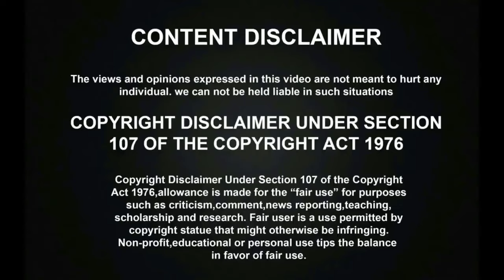இளையராஜா பாடலை தாறுமாறாக பாடி தெறிக்கவிட்ட SHRUTI! கும்பிட்டு பாராட்டிய சுஜாதா! | Super Singer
இளையராஜா பாடலை தாறுமாறாக பாடி தெறிக்கவிட்ட SHRUTI! கும்பிட்டு பாராட்டிய சுஜாதா! | Super Singer 10
Super Singer Seniors Season 10 Isagnani Ilayaraja Round has went amazingly with great special judges Anuradha Sriram, Mano, Sujatha Mohan, Sean Roldan and the talented singers were performed all time favourite Ilayaraja Mega hit songs in the Isaignani Ketkakudadha Paadal Round.

இசை புயல் HITS ROUNDல் தாறுமாறாக பாடி வெற்றி பெற்று சினிமாவில் பாடும் JOHN JEROME JEEVITHA! | Super Singer 10

சினிமாவில் பாடும் ஜான் ஜெரோம்! இசை புயல் HITS ROUNDல் தாறுமாறாக ஆடி பாடி வெற்றி பெற்ற JOHN JEROME! | Super Singer 10

சினிமாவில் பாடும் ஜீவிதா! AR RAHMAN SPB பாடலை மனமுருக பாடி கண்கலங்கவைத்த JEEVITHA! | இசை புயல் HITS | Super Singer 10

AR RAHMAN பாடலை SPB குரலில் ரக்ஷிதாவோடு தாறுமாறாக பாடி தெறிக்கவிட்ட JOHN JEROME! | இசை புயல் HITS | Super Singer 10

ஆண் பெண் குரலில் JOHN JEROME அப்பா தாறுமாறாக பாடி தெறிக்கவிட்ட ஆடி மாச காத்தடிக்க! | SPB JANAKI | Super Singer 10

SPB குரலில் சித்ரா அம்மா பாடலை மனமுருக பாடி அசத்தி கண்கலங்கவைத்த JOHN JEROME! | CHITRA HITS | Super Singer 10